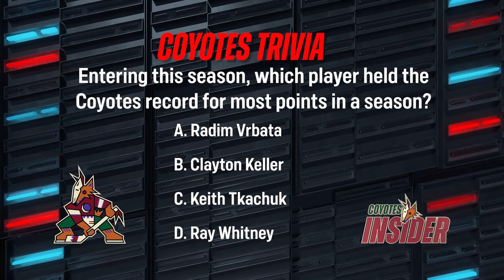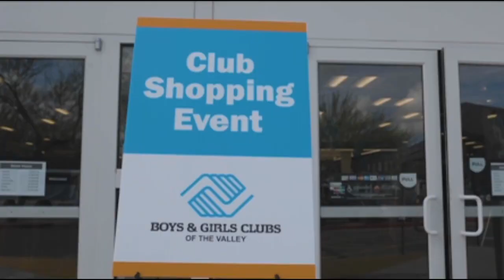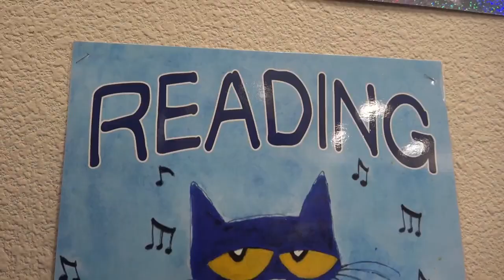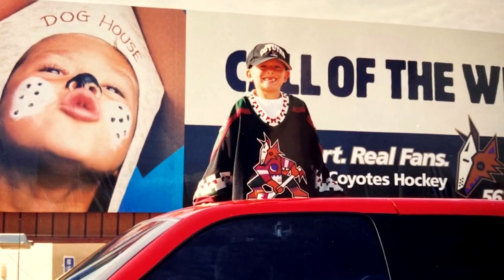Arizona Coyotes Insider | 2022-23 Season Finale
We recap the Arizona Coyotes' 2022-23 season as it nears its end.